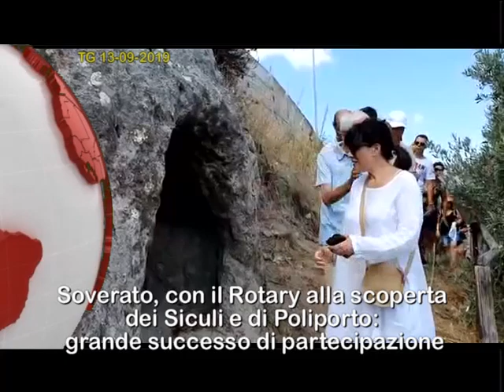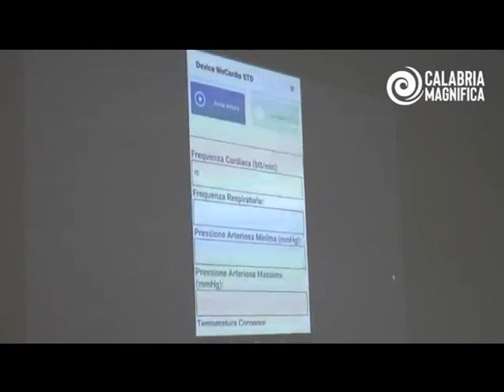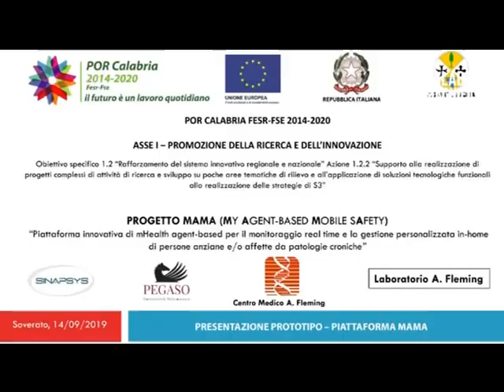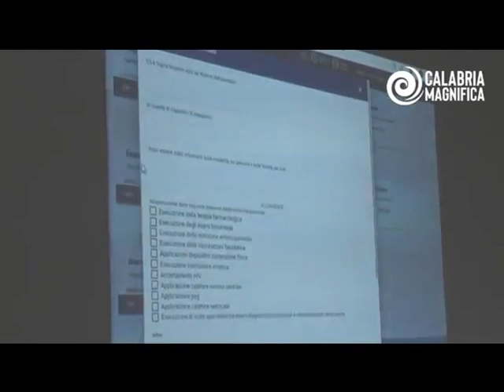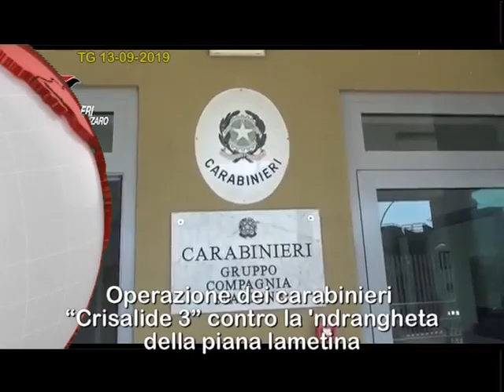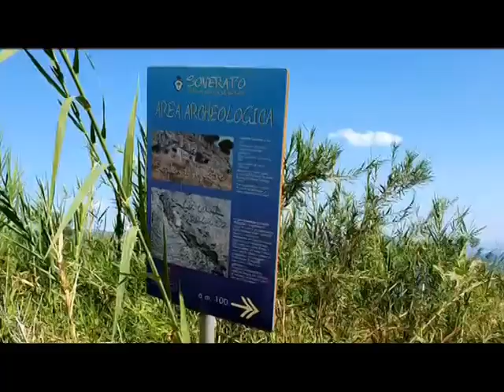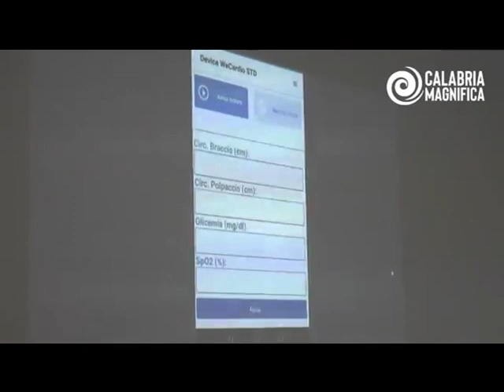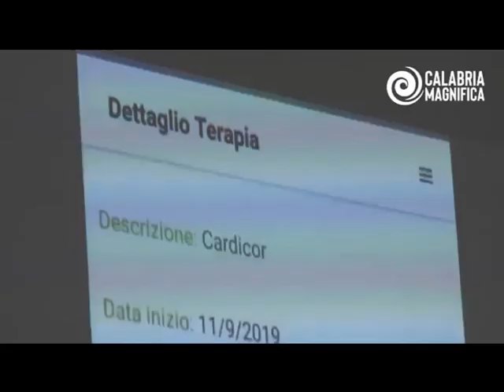tg 13 SETTEMBRE 2019